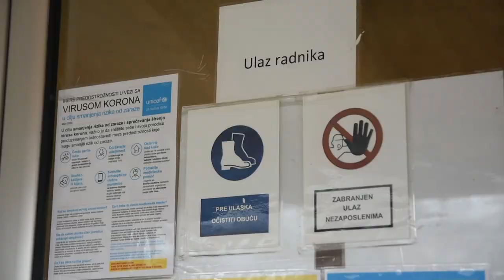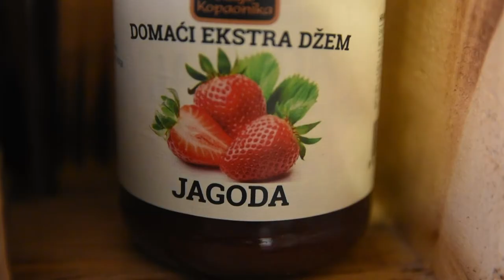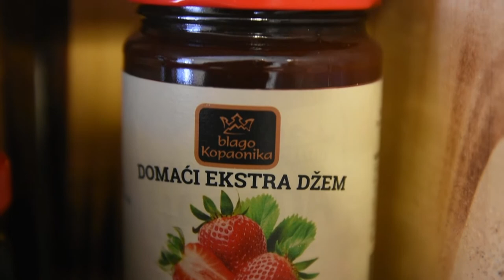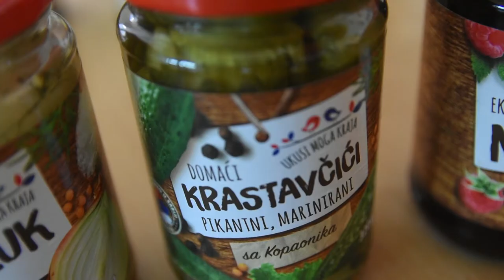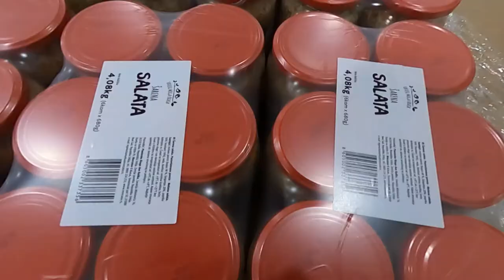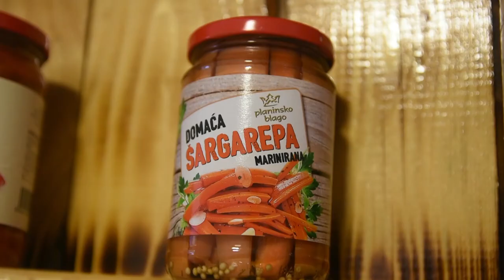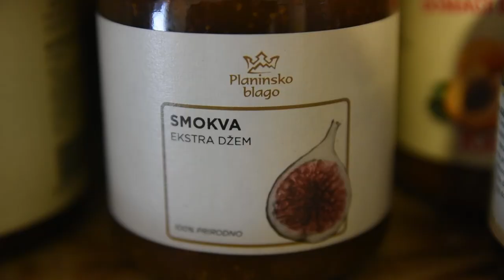SRPSKA ZIMNICA za svet - PLANINSKO BLAGO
Kako se srpska zimnica našla na trpezama širom sveta?
Sagovornica: Anica Simović – tehnolog „Planinsko blago“, Raška
Facebook : Farma emisija o poljoprivredi